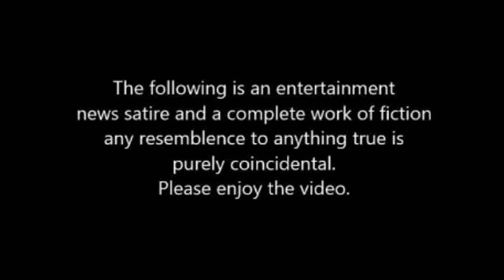Entertainment News 1-13-17 Jerry Totally Loses it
This Entertainment news show starts out well but one story upsets our host Jerry the bears so much he totally loses it. Has a complete meltdown.